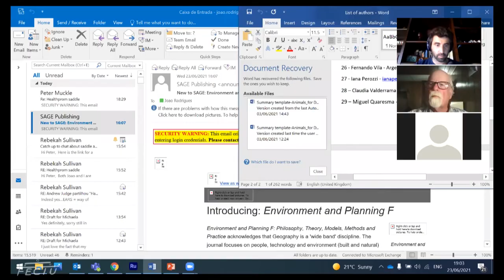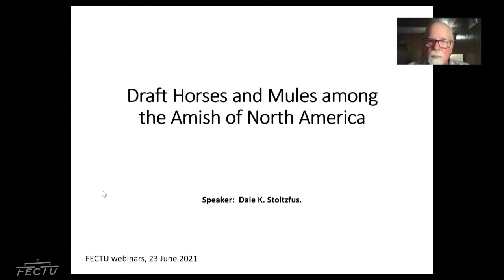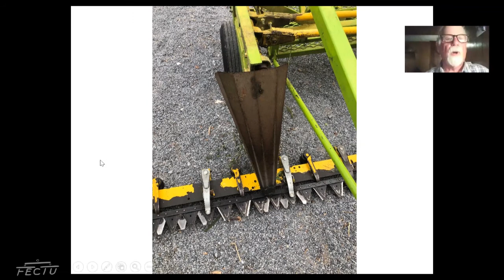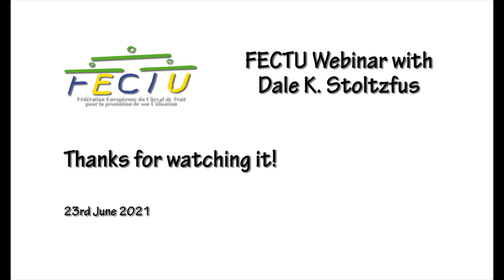FECTU Webinar - Dale K. Stoltzfus: Draft horses and mules among the Amish of North America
FECTU Webinar with  Dale K. Stoltzfus: Draft horses and mules among the Amish of North America

Info about the speaker:
I was born in 1951 on a dairy farm in Lancaster County, Pennsylvania. My father and mother and my 5 sisters and I all worked hard to take care of the 45 dairy cows and their replacements as well as the 2000 laying hens we kept. We carried all the milk from the cows in buckets to pour into the bulk tank in the milk house and we carried all the eggs in baskets to be washed and packed into cartons to send to a wholesale egg processor. I spent many happy hours playing with my dog Lady too.

I spent 11 years managing my own retail food business and then 25 years as a Realtor helping people to find homes and farms. I have always had a special affinity for animals, especially horses. In 1988 I bought a pair of Belgian mares. I chose heavy horses so that I could further my latent horse interests by taking my family and friends on wagon rides. As I learned more about heavy horse activities that were going on around me, I became more drawn into life-fulfilling experiences I could not have imagined. These include my volunteer work with Horse Progress Days and my work with the annual Pennsylvania Draft Horse Sale, both of which have had major impacts in the Draft Horse culture of North America. I grew to adulthood in a community-at-large that, because of a major Amish presence, has always taken the presence of Draft animals for granted, but my own interest has always been extra keen; partly because of the horses and partly because of the unlikelihood that a group of Christian religionists who relied on horsepower to farm could exist and thrive in modern times; this in a country that prides itself on what it defines as progressive innovation in all things. Furthermore, my involvement with Horse Progress Days has unexpectedly opened my life experience into developing friendships and acquaintance with people from many parts of the world. Lately I have become aware of the "Millenium Goals" of the United Nations to eliminate hunger throughout the world by the year 2030. I believe draft animal power could play a major role in this effort if it is recognized for what it is and what it has to offer. My latest efforts include working toward a cultural exchange program supported by a partnership between Horse Progress Days and the international aid organization Mennonite Central Committee that is making plans to bring a Tanzanian agricultural engineer to eastern PA to work with local Amish shops to develop equipment and harness for oxen and donkeys to be made with components that are readily available in Tanzania. I also take great pleasure in working with my own horses making hay on our own land and on the lands of a neighboring Amish farmer. My wife Kathy and I have 3 adult children whose spouses we love. They have brought into our lives 5 wonderful grandchildren; 4 boys and one little girl.